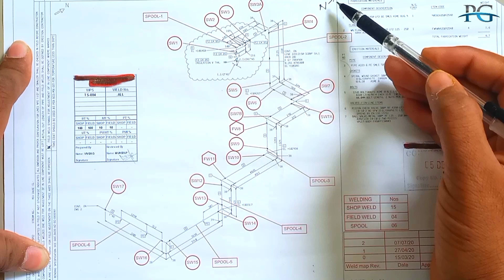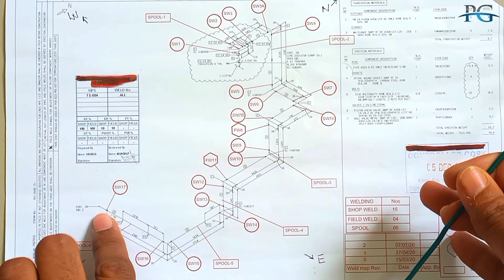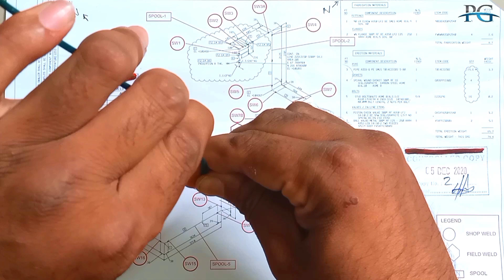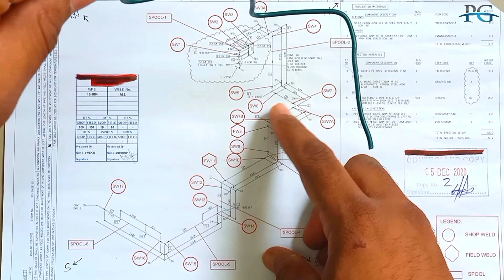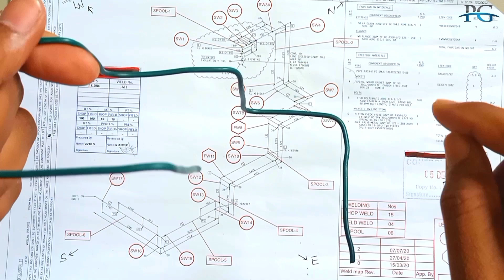Isometric Drawing Templet bending New Fitter Easy To Understand This Templet 2022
Video Making Instrument
Mic,

All these following keyword matches this video...

piping interview, pipe fitter, pipe fabricator, interview question in hindi, hindi interview, top question, best question, best interview

Yah video me sirf apko education propose ke liye banaya gya hai.

Name:- Kamlesh Sharma
From. Kushinagar